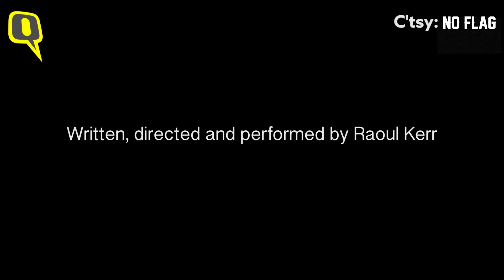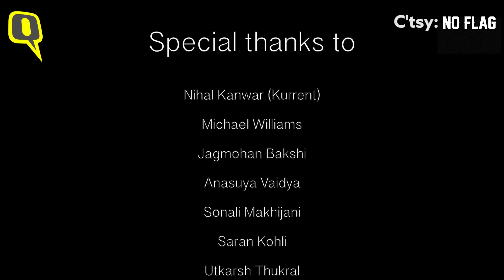‘The Nation Needs To Know’ | Raoul Kerr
Vote Unity 2019. Vote for a government that you believe will work for the betterment of every single citizen of our country. Know that this is only the first step. It's easy to blame one leader or one political party or even politics alone for the situation we find ourselves in.

Right now half of India's population is under the age of 25.
Right now a new generation is on the rise and I am privileged to be a part of it.
Right now it's our turn to try and succeed where the generations before us have failed. Our time is right now. Own it!

Instrumental by Mixla Productions